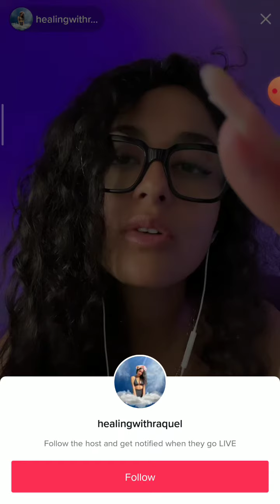My Night Time Routine Shower- 004